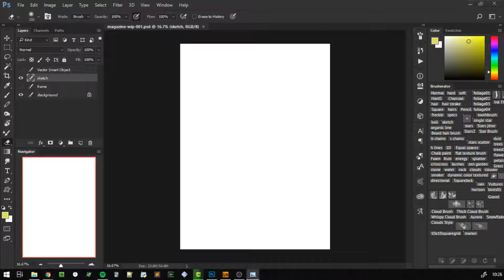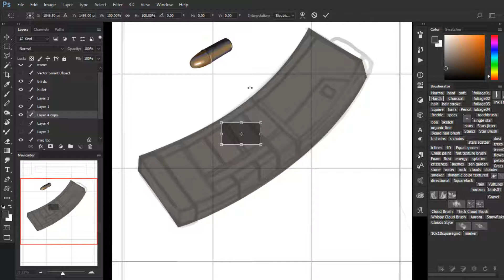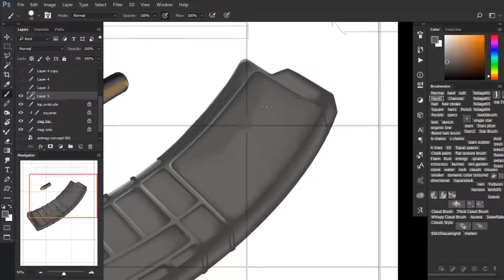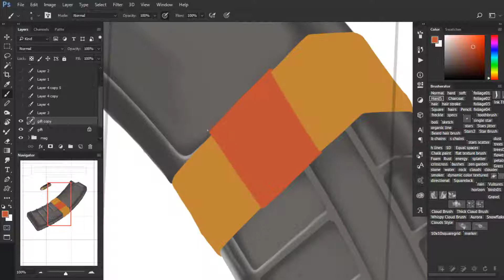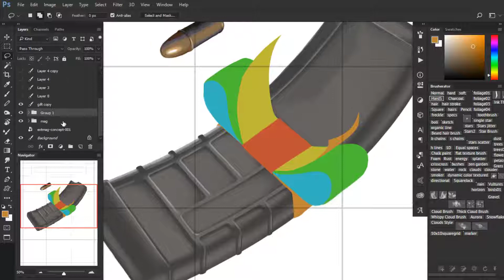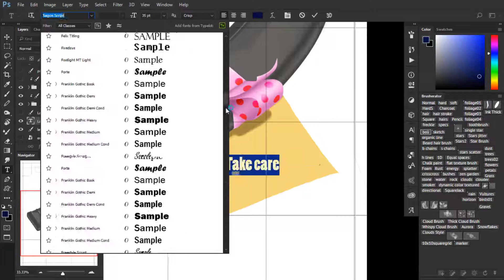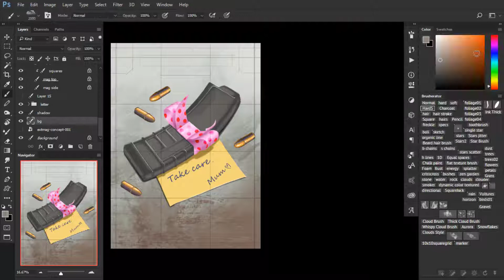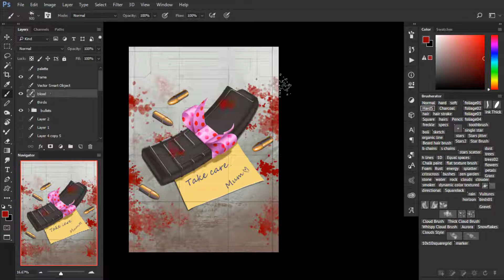Art time lapse - Extended Magazine (time lapse)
➨Materials I use:

Matty M. - September Jam.mp3
[Cinematic] Bitclic - Werkin it Over.mp3
[EDM] X Ziliot - Dreamer.mp3
Stepping_Along_the_Sky_Redux.mp3
PeriTune - Sakuya2.mp3
[Progressive House] MindlessFate - Sky Punch.mp3